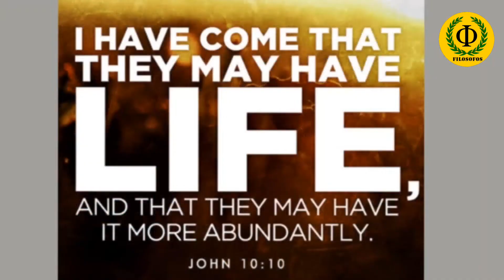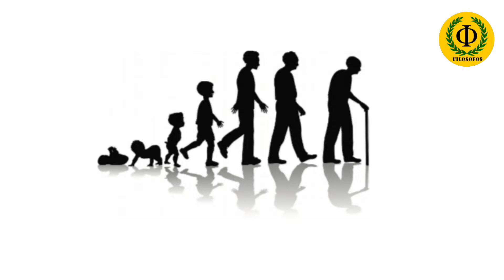എന്താണ് സമൃദ്ധമായ ജീവൻ? | What is Abundant Life? | Filosofos | Sunil Thomas Samuel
What is abundant life? How can you find it? 0

Filosofos is a bilingual channel that provides you with English and Malayalam videos that would help you in your spiritual search. We try to present the Biblical truth by connecting it with science, philosophy, and literature.

Filosofos നിങ്ങളുടെ ആദ്ധ്യാത്മികാന്വേഷണങ്ങളിൽ സഹായിക്കുന്ന ഒരു ദ്വിഭാഷാ വിഡിയോ ചാനൽ  [English & Malayalam] ആണ്. ബൈബിളിന്റെ സത്യത്തെ ശാസ്ത്രവും ഫിലോസഫിയും സാഹിത്യവുമായി ബന്ധപ്പെടുത്തി അവതരിപ്പിക്കാൻ ഞങ്ങൾ ശ്രമിക്കുന്നു.